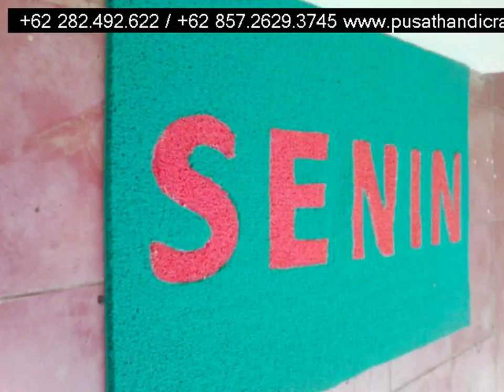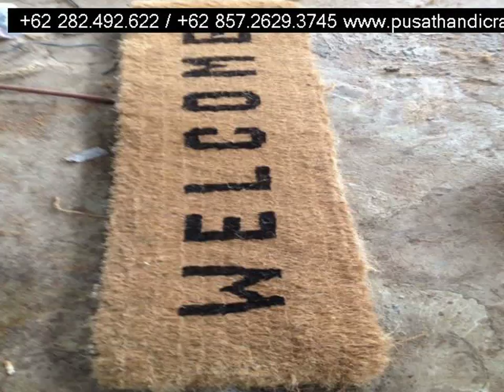Jual Keset Sabut Batubara,+6285726293745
Jual Keset Sabut Batubara